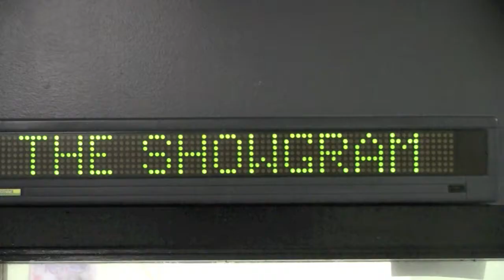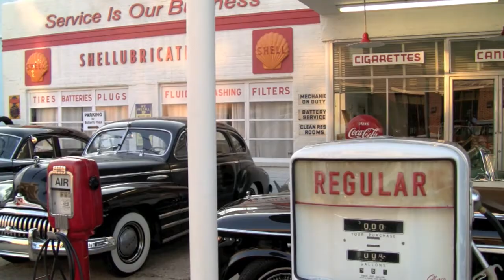The Help | On-Air Audition for Emma Stone Lands Jackson DJs in Movie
Produced by Jim Albritton | DJs Nate West and Tim Murphy were cast as extras in "The Help" after auditioning on-air for Emma Stone during their morning show on Jackson, Mississippi radio station Y101.7. The radio duo appear as restaurant patrons in a scene shot at the Mayflower Cafe in downtown Jackson. Watch other stories about the production of The Help